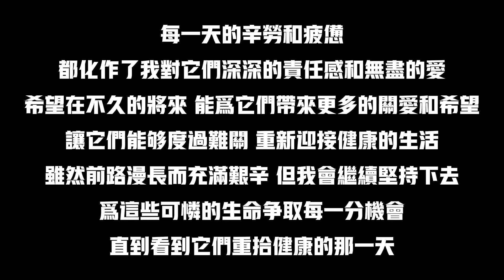爲了給腹水狗狗交住院費，開始拼命打工掙錢，期待著狗狗盡快康複